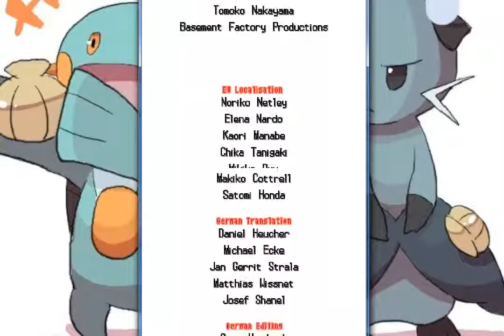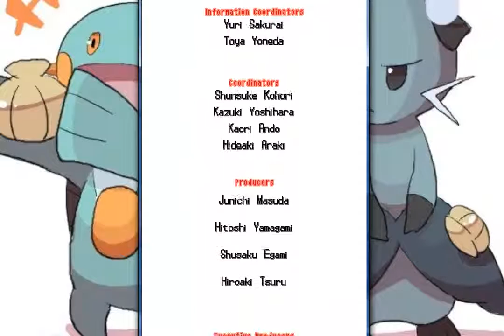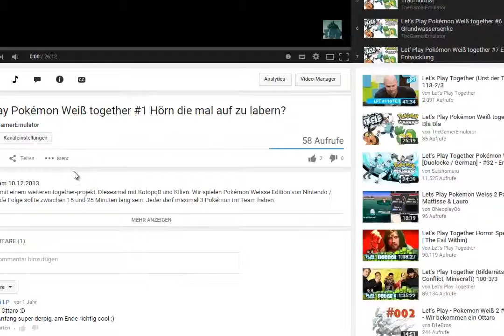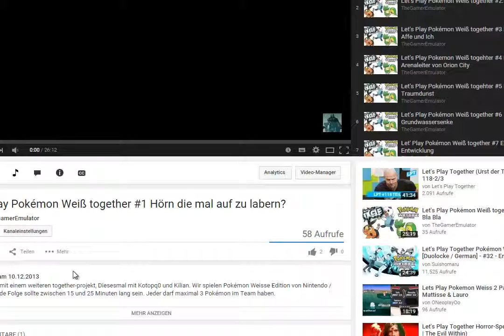Let's Play Pokémon Weiß together #65 Und Alles begann mit einem Ottaro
Damit sind wir nun endgültig am Ende des LPs angekommen. Wir hoffen wir konnten euch die letzten 19 Monate gut unterhalten. Aber von uns beiden war das sicher nicht das letzte Spiel welches wir gemeinsam durchzocken wollen. Pokémon Platin und Pokémon Weiß 2 sind schon in Planung.